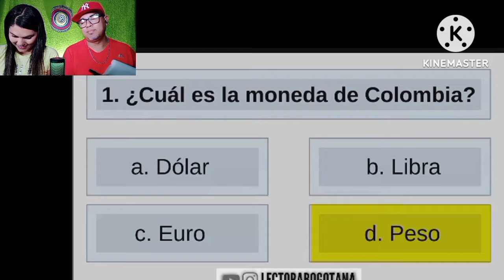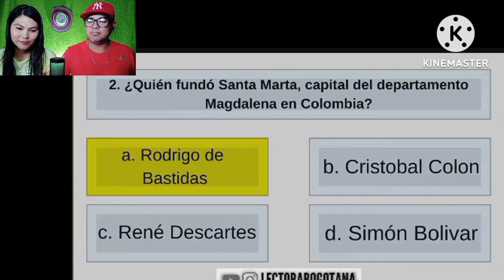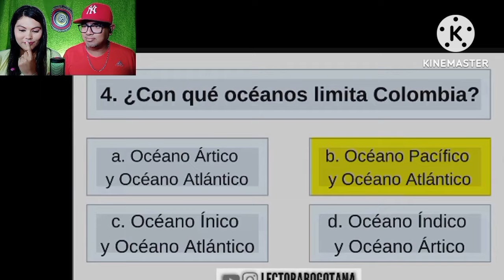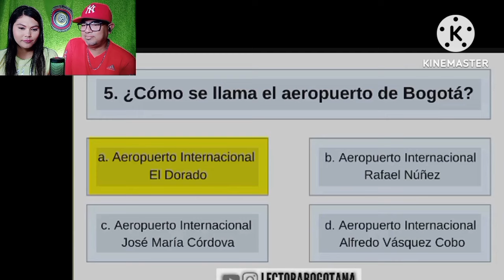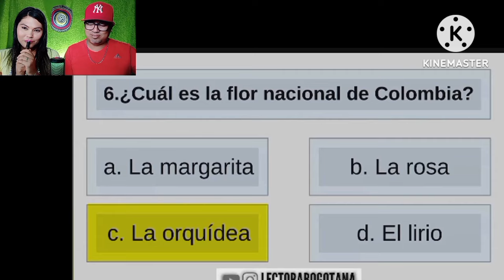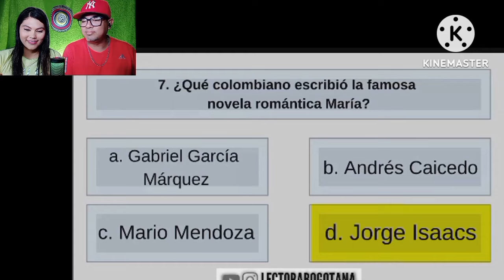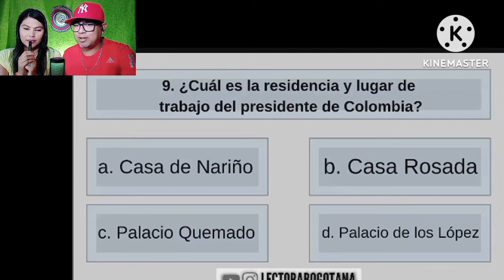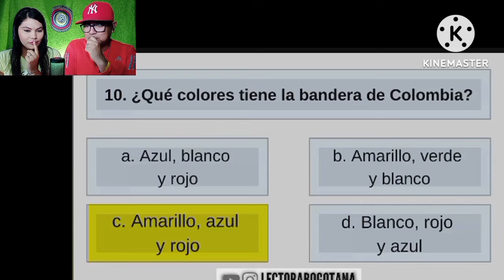Cuánto Sabemos Sobre Colombia? ,[ No Sabemos Nada ❓😱]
Que tal Goviamigos ahora te traemos una dinámica muy buena pues nos pusimos un exámen sobre preguntas de Colombia 🇨🇴 quédate hasta el final del vídeo para que sepas que tanto sabemos sobre este hermosos país.

SI QUIERES MANDAR ALGUN OBSEQUIO COMUNÍCATE AQUI🔽

🔵VIDEOS RELACIONADOS

Este vídeo fue una creación audiovisual que se baso en la recopilación de distintos medios visuales para realización de este vídeo. La Ley de Copyright de los Estados Unidos de América especifica que todo vídeo cuyo propósito sea entretenimiento, reportaje, educación, investigación deo comentario no infringe los derechos originales de los contenidos y por lo tanto se considera "Uso Justo" "Fair Use" bajo la ley estadounidense.